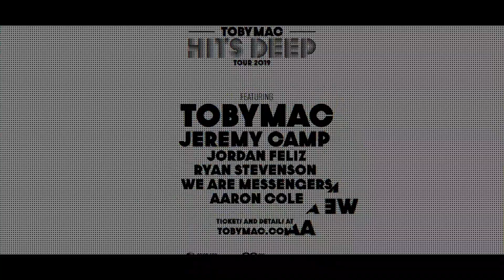Hits Deep Tour 2019 Promo - KLOVE